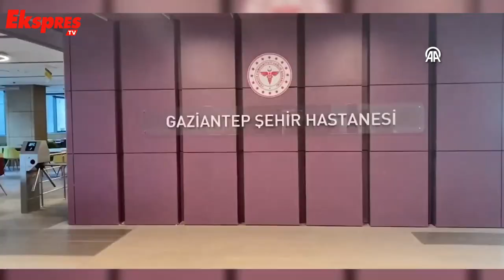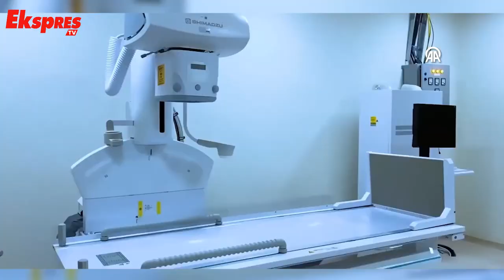Sağlık turizmindeki payının arttırılması hedefleniyor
Hasta kabulüne 9 Ekim'de başlayan ve son teknolojiyle donatılan hastanenin hem çevre illere hem de komşu ülkelerden gelenlere hizmet vererek sağlık turizminde adından söz ettirmesi isteniyor